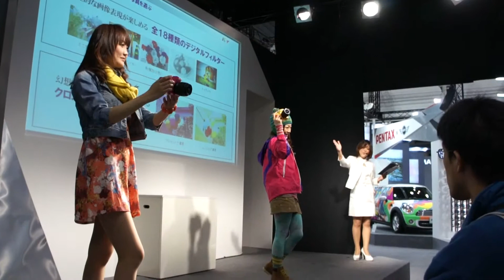CP+2011 PenTax.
SONY NEX5